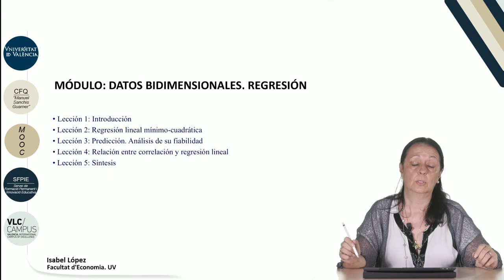7.0. Presentación. Módulo datos bidimensionales. Regresión.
Data: 2017
Resum: En este vídeo se indica la estructura y se avanza el contenido del módulo (de 5 lecciones) dedicado al análisis de la teoría de la regresión. Dicho análisis se enlazará con la relación entre dicha teoría, para el caso lineal, y la correlación lineal.